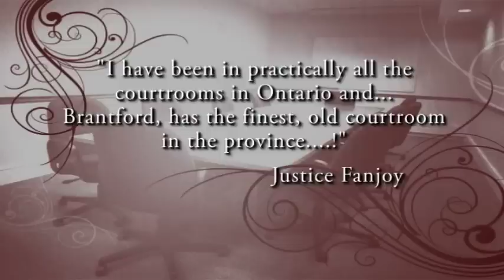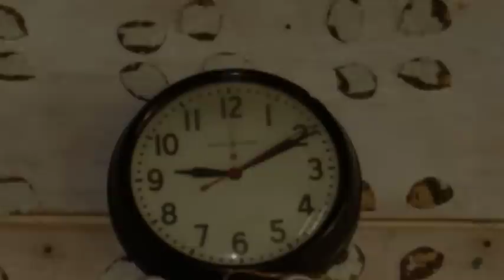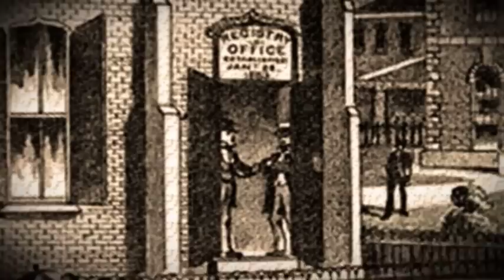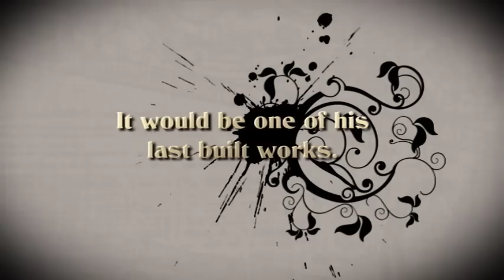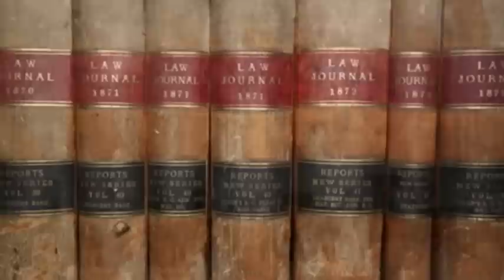Brant County Courthouse Part 1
Brant County Courthouse: A History A Heritage is a documentary on the courthouse of Brantford Ontario Canada and it's historic role in the community.